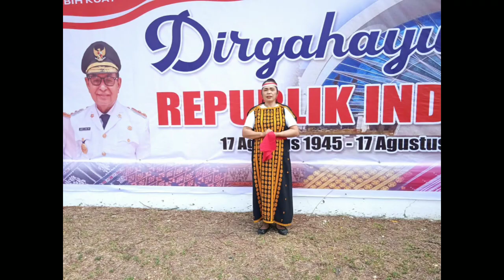Kegiatan HUT RI ke-77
Kegiatan HUT RI ke 77 MERDEKA! Patutlah Kita Bersyukur atas Anugerah Tuhan Negara Kita Berulang Tahun yang ke-77 dalam keadaan Damai dan Tentram. Dengan itu, kita merayakan HUT RI ini dengan Tarian Daerah Nusa Tenggara Timur. Terima kasih Tuhan Atas Anugerahmu, Amin.